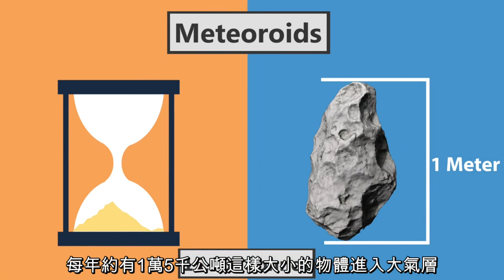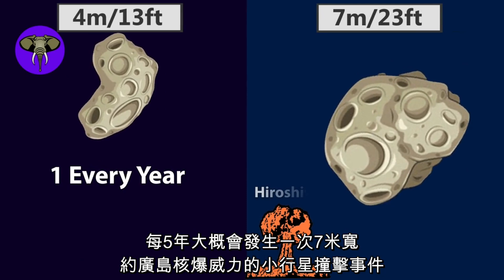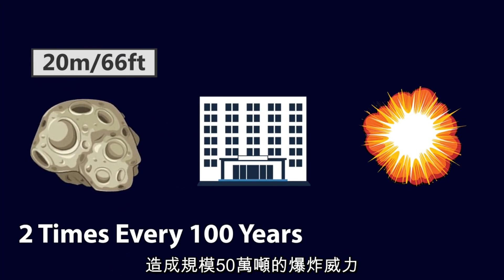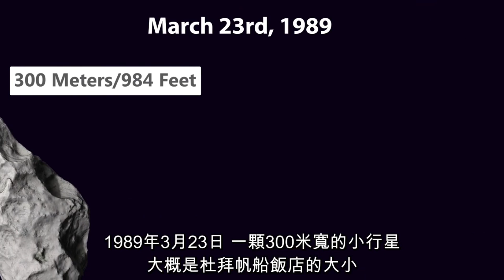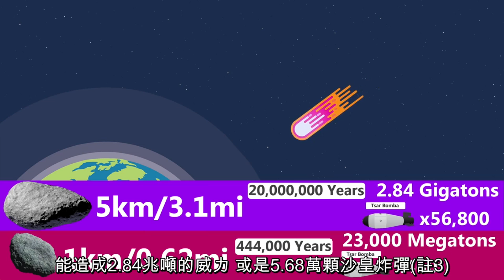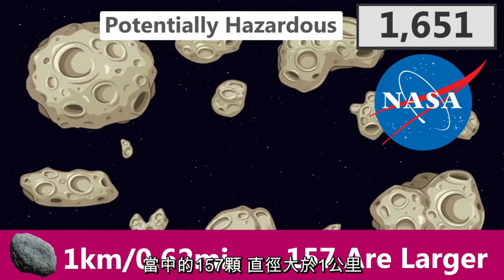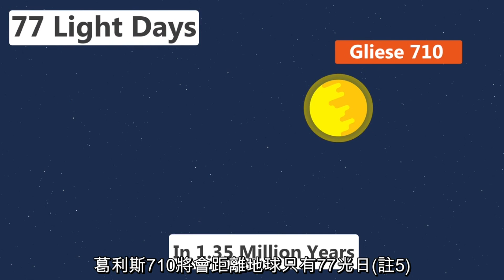會被小行星襲擊嗎？(中文字幕)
更多資訊，請到下面連結觀看背景介紹！

If you like this video, feel free to visit the following website and support him

This video will be removed if requested by contacting this Channel.